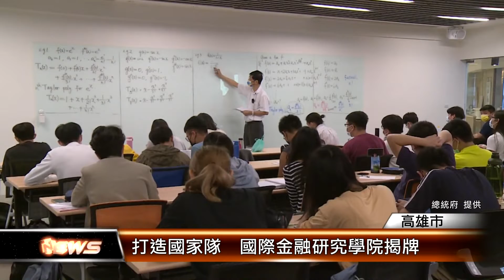打造國家隊 國際金融研究學院揭牌│T-NEWS聯播網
台灣第一所以國家重點金融領域成立的「國際金融研究學院」，總統蔡英文親自揭牌，是由國立中山大學所促成的產官學合作，共同打造堅強的國家隊。期盼透過創新商業模式實作和全英語教學，培育國際資產管理與國際化營運管理人才。